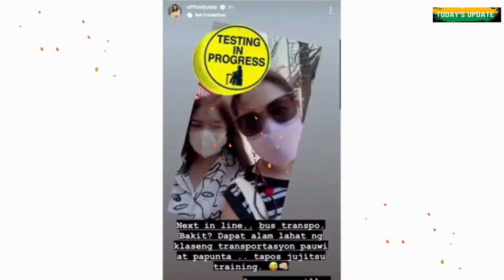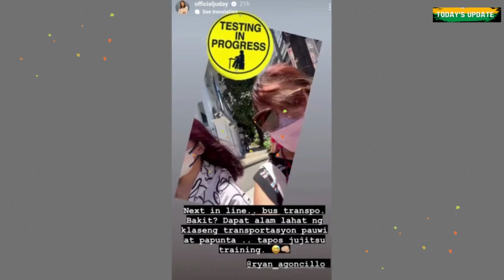Judy Ann Santos, tinuruan ang anak na si Yohan sumakay sa public transpo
Viral ngayon sa social media ang video kung saan tinuturuan ni Judy Ann Santos si Yohan kung papaano mag-commute.